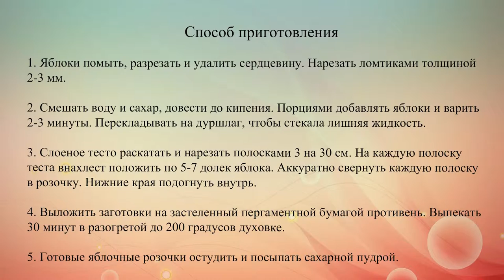Яблочные розочки в слоеном тесте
Приготовь кпразднику вкусный десерт из яблок и слоеного теста.